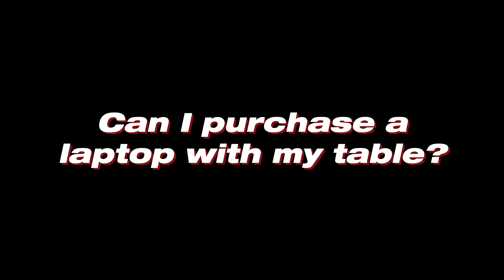Plasma cutting Software FAQ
Call us or visit stvcnc.com | Fernando covers all your questions about My Plasma CNC, the software we use for STVCNC plasma tables, and more!

Questions answered in this video: What software do we use? Can you use a Mac? Can you purchase a laptop with your table? Can you use a jpg with the software?

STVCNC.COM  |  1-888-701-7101